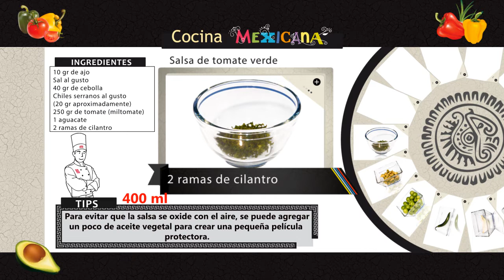salsa de tomate verde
Cocina mexicana